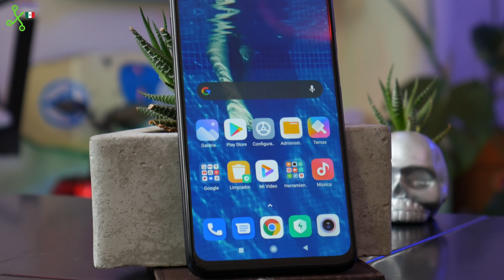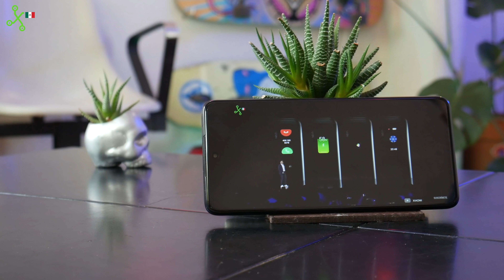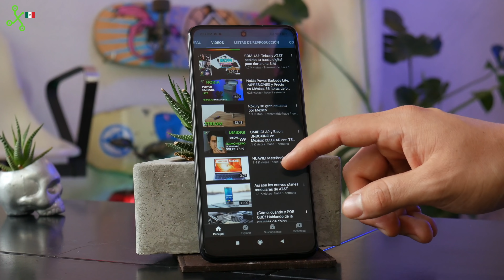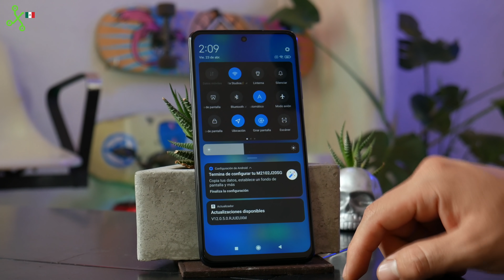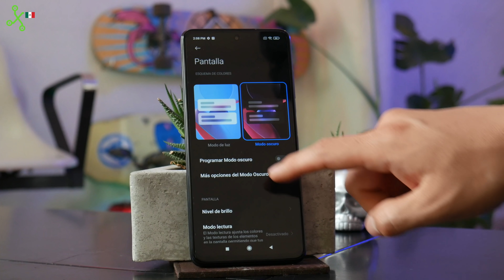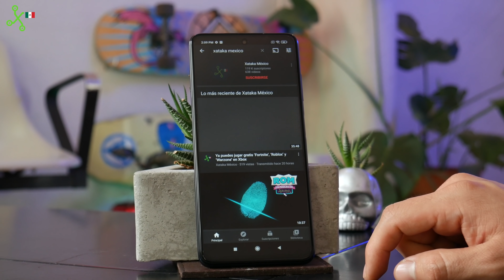POCO X3 PRO: UNBOXING y precio en MÉXICO del MEJOR gama media de XIAOMI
El día de hoy Toño destapa para ti el nuevo Poco X3 PRO de Xiaomi.